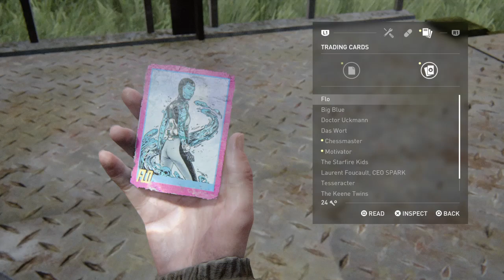Gate west safe code last of us 2 tutorial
In today video we see ellie and dina find a safe which is same code as gate west code number hope you like Todays video let me know in comment like and subscribe if your new really helps the channel out thanks fellers